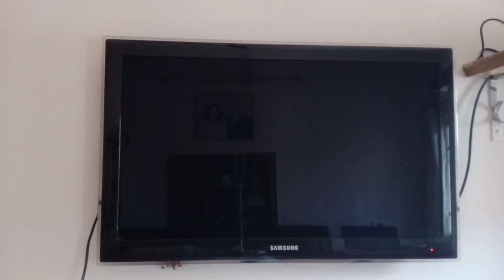LED SCREEN EASY CLEANING/How to Clean LED TV Screen – Monikazz DIY